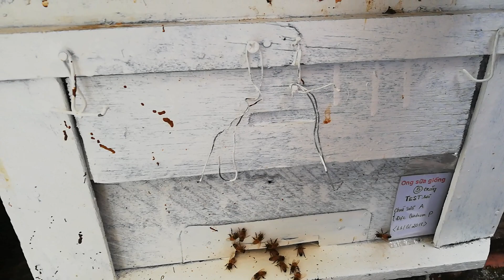Test vòng 5 đàn sữa A F1x Cordovan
đây là đàn làm thử năng suất sữa